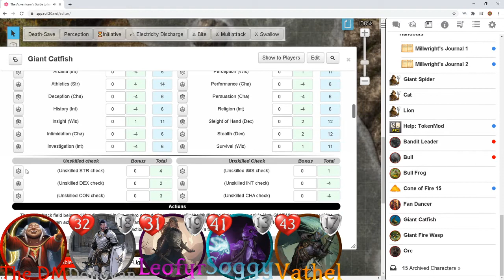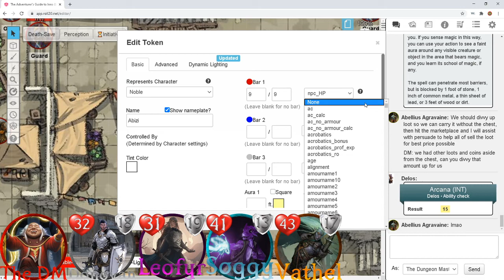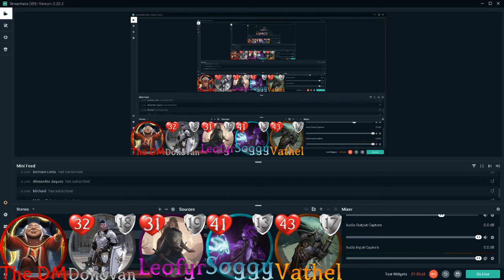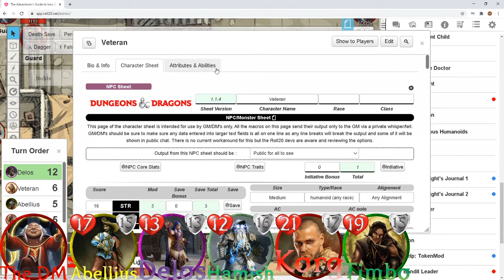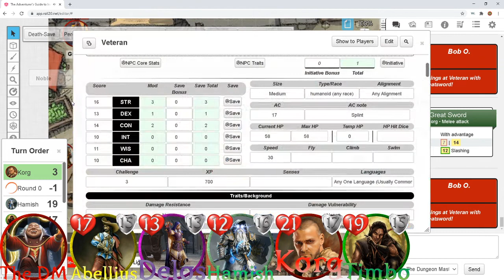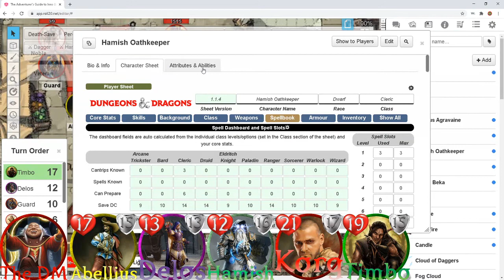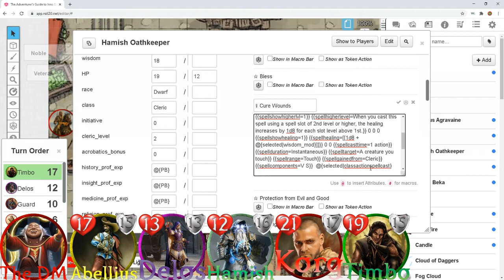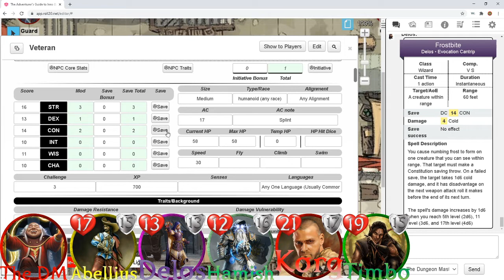The Adventurer's Guide to Inns & Taverns - Session 5 "Catfished"